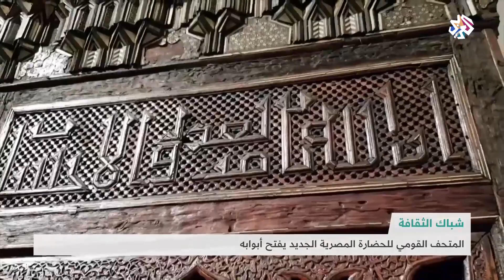المتحف القومي الجديد للحضارة المصرية يفتح أبوابه بعد نقل المومياوات | شبابيك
افتتحت مصر رسميا المتحف القومي الجديد للحضارة المصرية الذي شهد إقبالا كبيرا من الزوّار بعد حفل نقل المومياوات الملكية إليه.